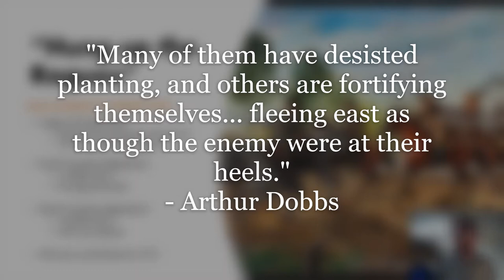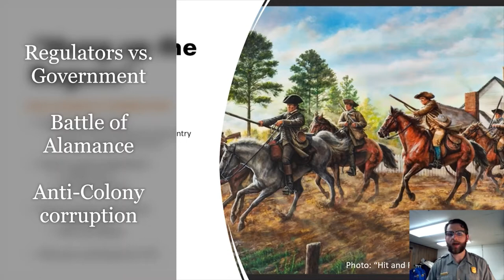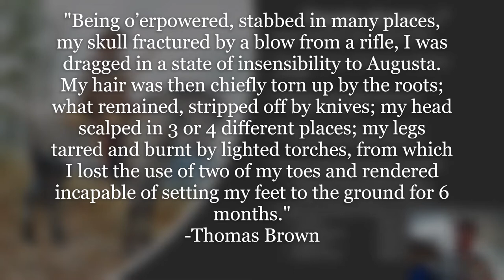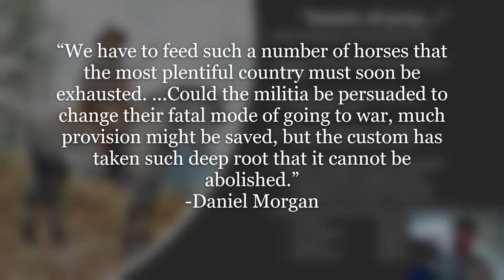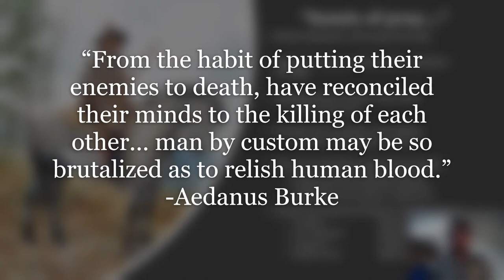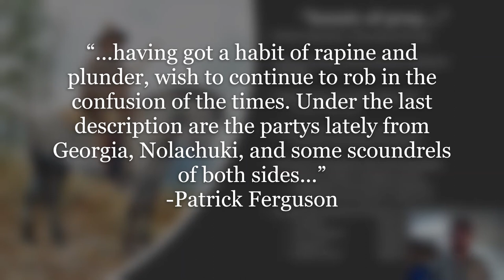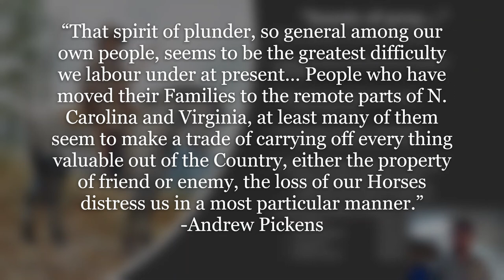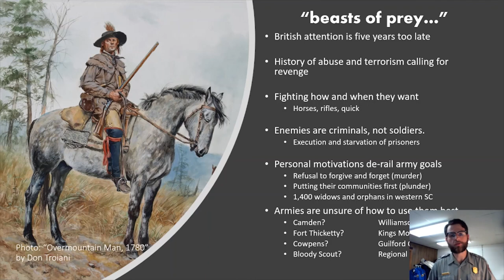OVNHT: "Rogues, Banditti, & Crackers" Episode 4: Backcountry Fighting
How did the Patriots in the backcountry of the Southern colonies delay the British army? Where did these settlers come from and what experiences shaped the fighting men who would be victors at Kings Mountain in 1780?

Ranger William from the Overmountain Victory National Historic Trail shares this story of people the British officers referred to as "Rogues, Banditti, & Crackers."

This is Episode 4 of 4, looking at armed conflict in the backcountry preceding the American Revolution, the descriptions of strengths and weakness of militia partisans, and how they impacted the course of the American Revolution.